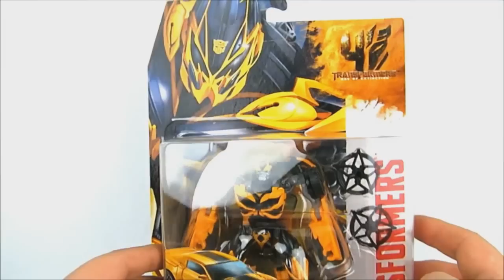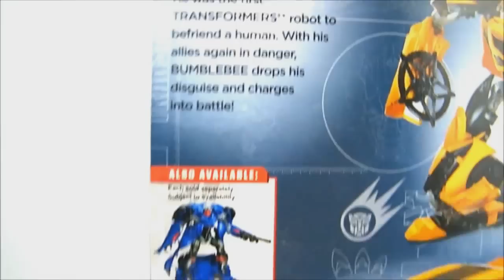Transformers 4 Age of Extinction Deluxe Concept BUMBLEBEE Review [German] (Deutsch)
Ohne Bee geht nichts.